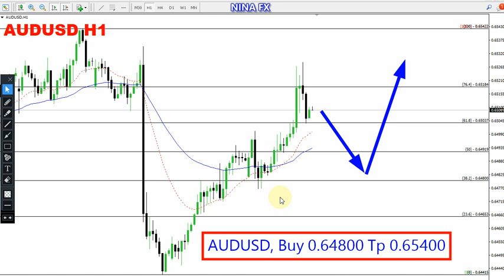AUD USD Daily Analysis for February 16, 2024 by Nina Fx